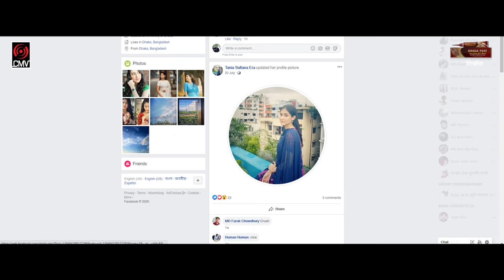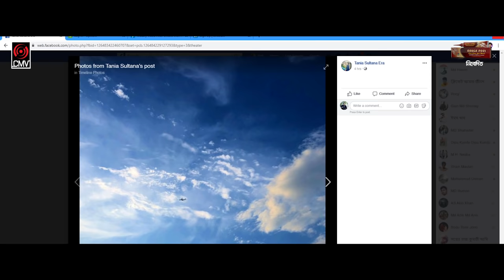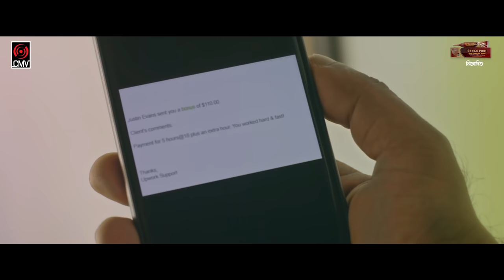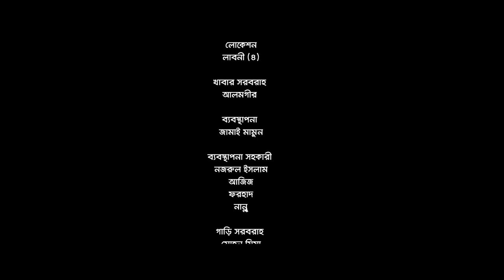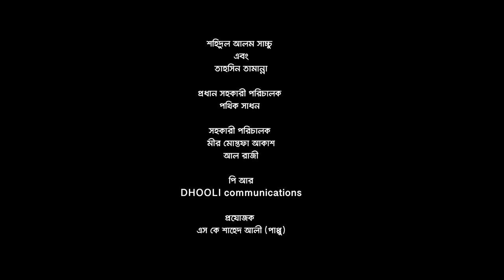Pranpriyo | প্রাণপ্রিয় | EID Natok 2020 | Apurba | Mehazabien | Mizanur Rahman Aryan | Bangla Natok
Presenting Eid Ul Adha Drama "Pranpriyo", Directed by "Mizanur Rahman Aryan", Starring Ziaul Faruq Apurba, Mehazabien Chowdhury, Shomu Chowdhury, Ashraful Ashish, Sushama Sarkar, Momo Ali. Producer "Sk. Shahed Ali (Pappu)", Produced by Central Music and Video [CMV].

Drama: Pranpriyo | প্রাণপ্রিয়
Written and Directed by: Mizanur Rahman Aryan
DOP: Kamrul Islam Shubho
Edit & Color: Rashed Rabbi
Art Director: Mizanur Rahman Aryan
Chief AD: Pothik shadhan
AD: Mostafa Mir Akash & Al Razi
Label: Central Music and Video [CMV]
Producer: Sk Shahed Ali